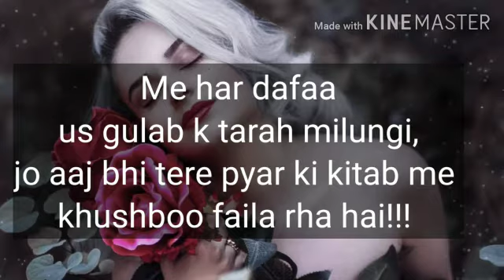s-12 गुलाब की तरह#Romanticlines|Englishsubtitles|Sad|ShortVideoStatus|HindiShayari